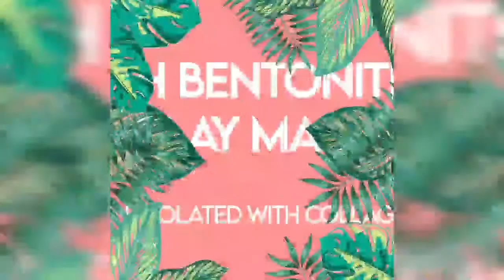LYH ELEGANCE ACNE CARE SOLUTION